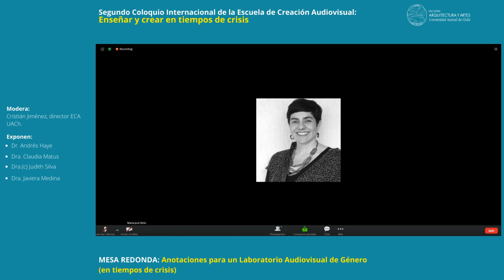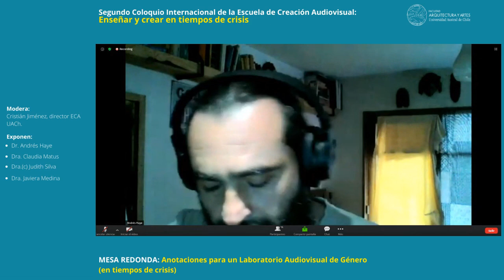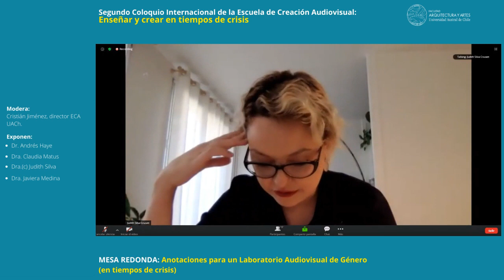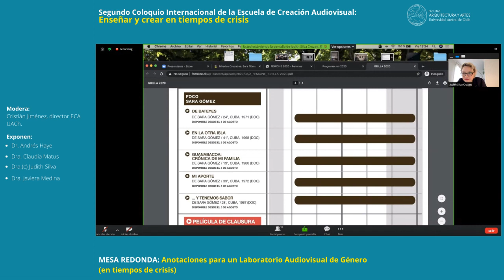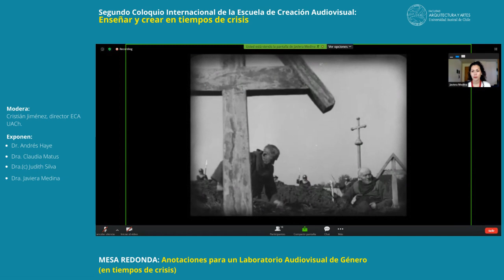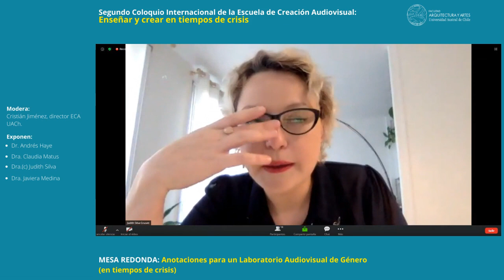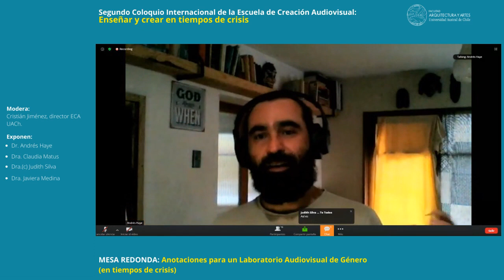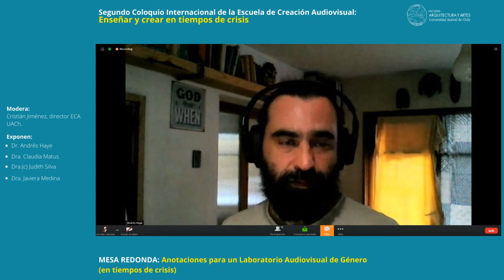Mesa redonda Anotaciones para un Laboratorio Audiovisual de Género en tiempos de crisis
Mesa redonda: Anotaciones para un Laboratorio Audiovisual de Género

(en tiempos de crisis)

El Laboratorio Audiovisual de Género es una propuesta ideada por académicos de la PUC, la UACh y miembros del equipo FIC Valdivia, que busca generar un espacio de reflexión sobre la construcción de normas de género desde la imagen. Su primera versión tendrá lugar en Valdivia los días 22 y 23 de enero en formato online.

Modera: Cristián Jiménez, director ECA UACh.

Exponen:
• Dr. Andrés Haye, Escuela de Psicología (PUC), Investigador Asociado del Centro Interdisciplinario de Estudios Interculturales e Indígenas (CIIR) y de la Plataforma Interdisciplinaria de Investigación NDE.
• Dra. Claudia Matus, Facultad de Educación (PUC), Investigadora Centro de Justicia Educacional UC y de la Plataforma Interdisciplinaria de Investigación NDE.
• Judith Silva, Dra.(c) Historia PUC y Université París Sorbonne, Programadora FIC Valdivia.
• Dra. Javiera Medina, ECA, UACh.